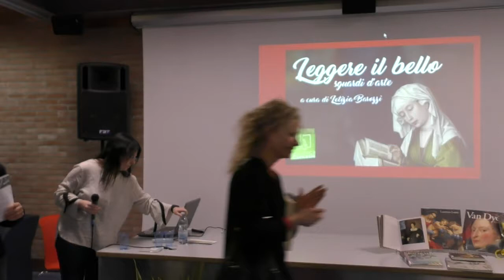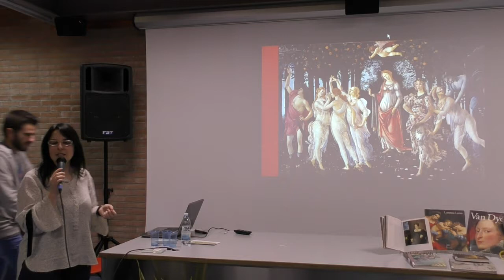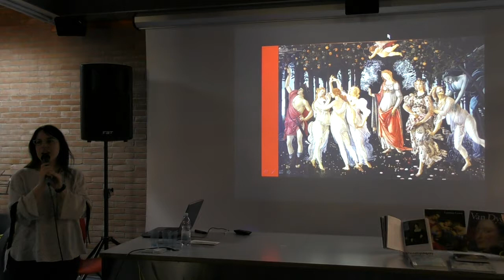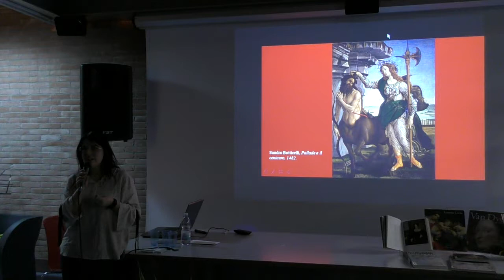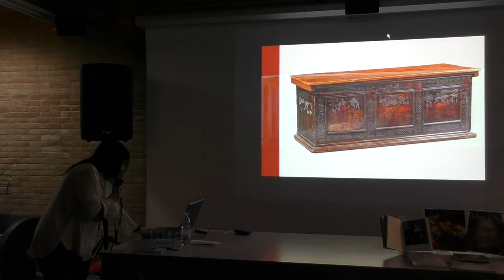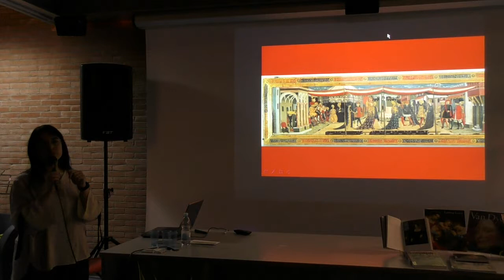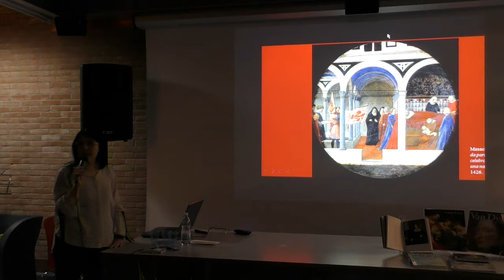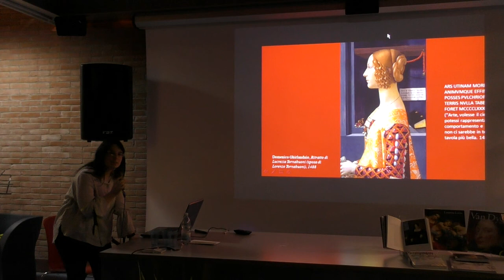I volti dell'amore: Ritratti di donne da Botticelli a Leonardo a Tiziano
a cura di Letizia Barozzi